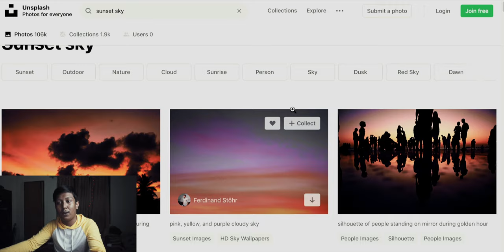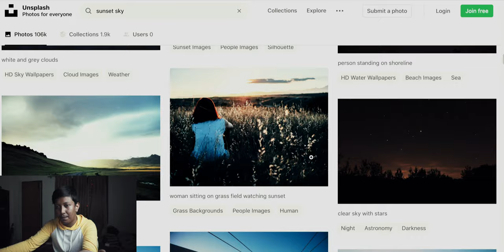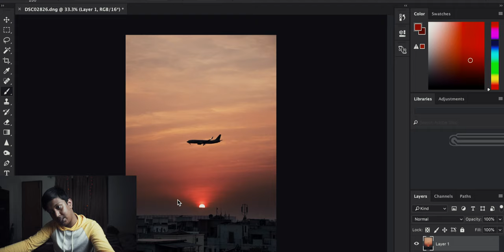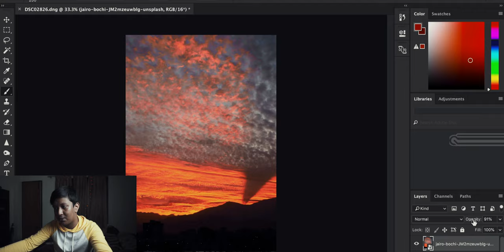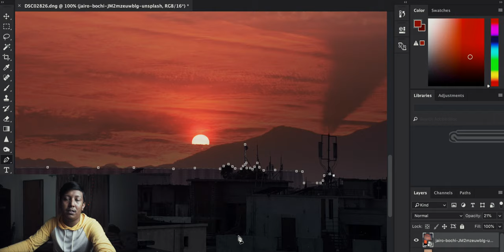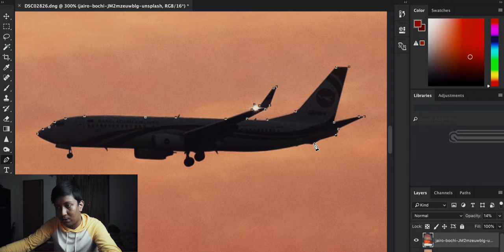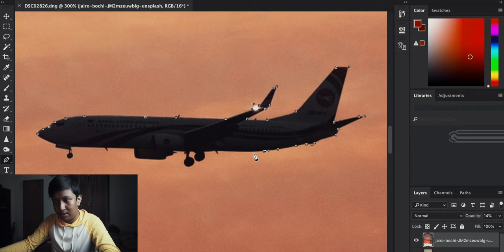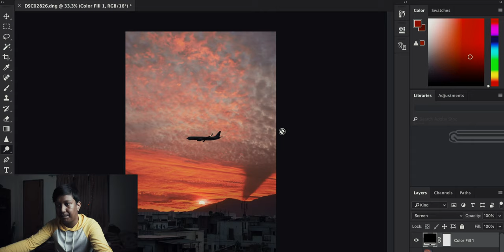Replace the sky | Photoshop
How are you all doing? First of all i'm not saying there isn't any easier way. There are tons of way to do it. So it took me a little time to export this file as it was shot in 4k so head to put up a little work on it. I am willing to make beautiful content for you all. All you guys have to do is share the videos i upload that way i can reach more and grow a bit.

Also new Bunch of Tutorials and tips and tricks Videos are coming along with Some awesome Travel Films and Creative Stuff.